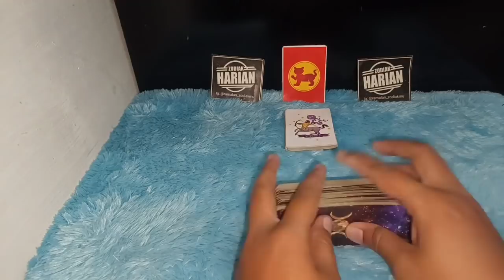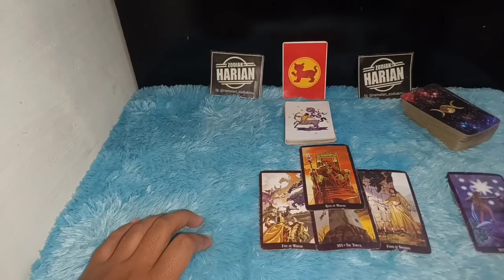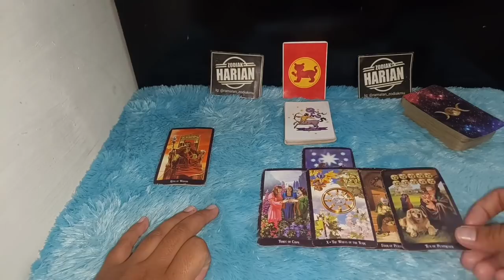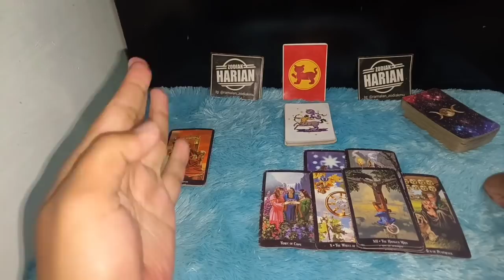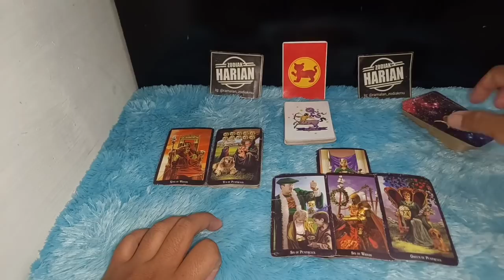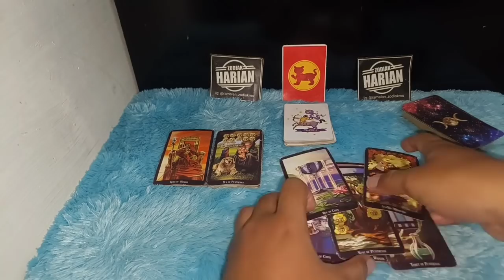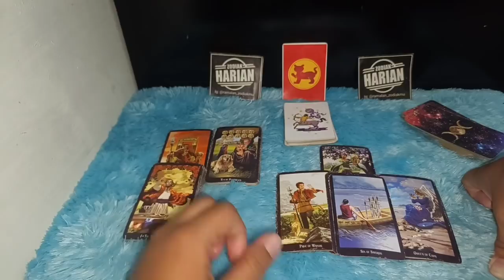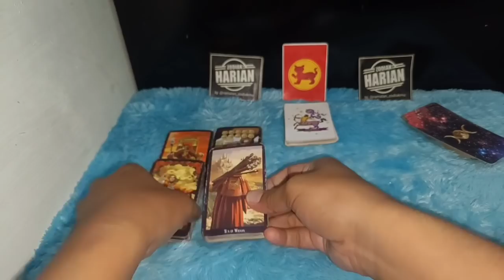RAMALAN ZODIAK SAGITARIUS TAHUN 2022 | INILAH YANG AKAN TERJADI PADAMU SAGITARIUS 2022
RAMALAN ZODIAK SAGITARIUS TAHUN 2022

Ramalan zodiak Sagitarius Tahun 2022 seperti apa yang akan terjadi untuk Sagitarius di Tahun 2022 simak video ini sampai akhir untuk menjadi referensi dan juga motivasi

Urutan 12 Zodiak Beserta Tanggal dan Bulan Lahir:

1. Capricorn (22 Desember - 19 Januari)
2. Aquarius (20 Januari - 18 Februari)
3. Pisces (19 Februari - 20 Maret)
4. Aries (21 Maret - 19 April)
5. Taurus (20 April - 20 Mei)
6. Gemini (21 Mei - 20 Juni)
7. Cancer (21 Juni - 22 Juli)
8. Leo (23 Juli - 22 Agustus)
9. Virgo (23 Agustus - 22 September)
10. Libra (23 September - 22 Oktober)
11. Scorpio (23 Oktober - 21 November)
12. Sagittarius (22 November - 21 Desember)

Dapatkan Layanan Zodiak Harian :

1. Konsultasi
2. Astrology Ramalan Zodiak
3. Ramalan Garis Tangan
4. Pendalaman Sifat Dan Karakter
5. Ramalan Shio Bulanan Dan Tahunan